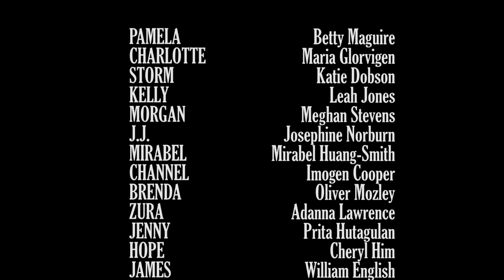Edition #3: (Ep 2/4) Show Business as Usual by Joseph Mercier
A work by Joseph Mercier created with final year BA (Hons) Dance (Contemporary) students at NSCD for Editions

Episode 2: 'Leave those feelings at the door'

In Episode 2 tensions are starting to build and new romances are starting to blossom.

Please note: Contains explicit language and adult themes

DIRECTOR: Joseph Mercier
WRITERS: Joseph Mercier and The Cast
SCRIPT EDITOR: Jemima Yong
FILM EDITOR: Jonny White
COMPOSER: Danny Templeman
COSTUME DESIGNER: Andi Walker
ASSISTANT COSTUME DESIGNER: Katie Dobson
GRAPHIC DESIGN: Meghan Stevens and Harry Morris

CAST:
Pamela – Betty Maguire
Charlotte – Maria Glorvigen
Storm – Katie Dobson
Kelly – Leah Jones
Morgan – Meghan Stevens
J.J. – Josephine Norburn
Mirabel – Mirabel Huang-Smith
Channel – Imogen Cooper
Brenda – Oliver Mozley
Zura – Adanna Lawrence
Jenny – Prita Hutagalun
Hope – Cheryl Him
James – William English
Alfie – Jack Richardson
Tash – Sarah Baugstø
Shaha – Stephanie Keung
Kathleen – Alice Bowen
Emilie (Charlotte’s Sister) – Emily Colton
Pernille (Charlotte’s Sister) – Thilde Hedegaard Andreasen
Janet (Big J) – Janet Smith
Ryan – Matthew Robinson

Special thanks to Mark Ravenhill, Hannah Perry, Tom McGinn and the Marketing team at NSCD.

Filmed on location in the United Kingdom and Indonesia.